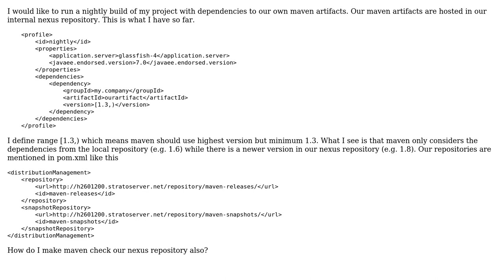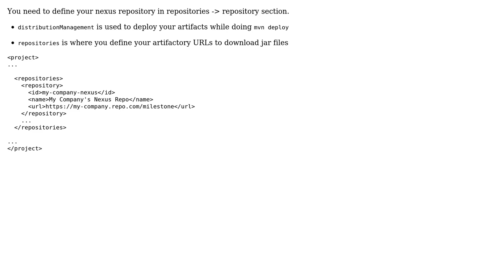Building maven project with latest dependencies from nexus repository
With thanks & praise to God, and with thanks to the many people who have made this project possible! You are responsible for your own actions.